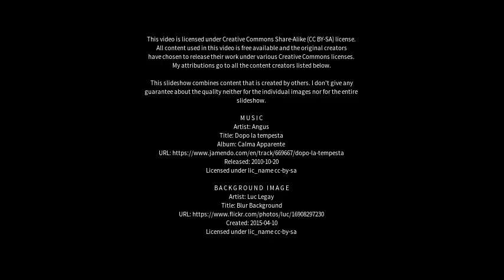Best places to visit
Best places to visit - Tefé (Brazil) Best places to visit - Slideshows from all over the world - City trips, nature pictures, etc.